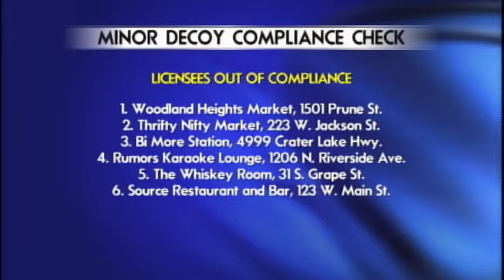Medford police does a minor decoy compliance check over weekend - Oct 27th, 2014